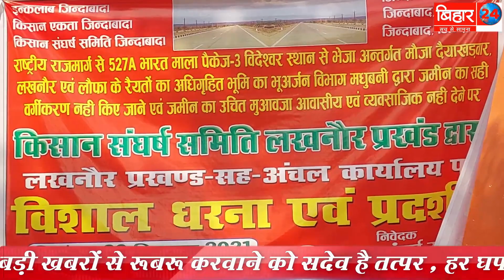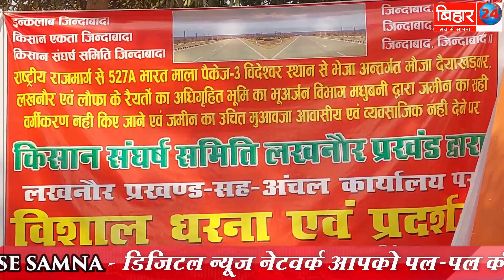उचित मुआवजा नही तो NH सड़क का निर्माण नही,जानिए क्यों गुस्से में है लखनौर प्रखंड क्षेत्र के किसान !